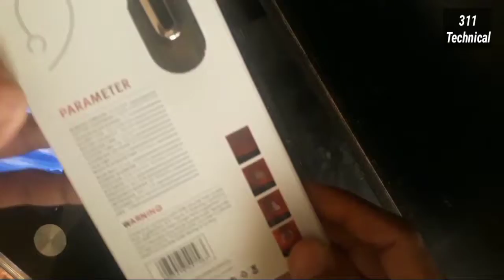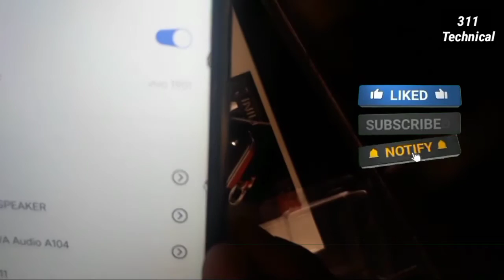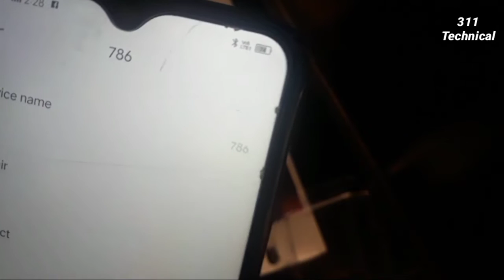My New UNBOXING HI-FI Wireless Bluetooth 2022 newunboxing@AsadAliTV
My New UNBOXING HI-FI Wireless Bluetooth 2022

Thanks